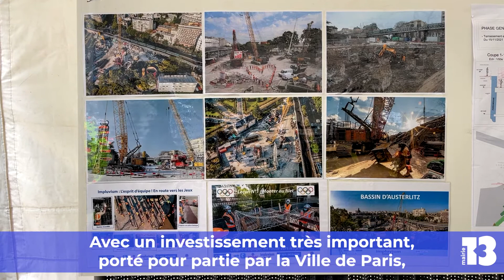Chantier IMPLUVIUM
Dans le quartier Austerlitz, en parallèle à la rénovation de la gare, un gigantesque chantier est en cours de réalisation
Il s’agit de construire un énorme réservoir d’eau, l’équivalent de 20 piscines olympiques qui va permettre de mieux dépolluer la Seine.
Il s’agit en effet de retenir les eaux d’orage du 13e mais aussi du 5e et même du 12e, pour permettre une dépollution avant le rejet en Seine.
Et comme cet ouvrage est enterré profondément, il n’y aura aucun impact pour le jardin qui va se déployer au-dessus 🌳🍃🌱🌳, 3 fois plus grand que le précédent.
Et à nouveau, deux ministres et le préfet d’Ile-de-France sont venus à paris13.